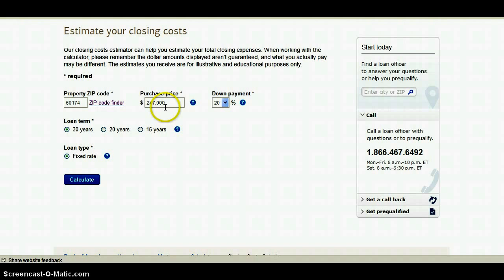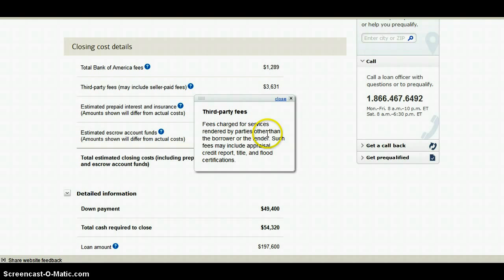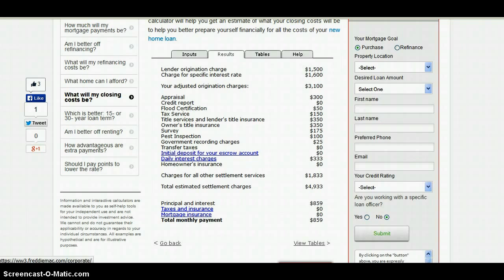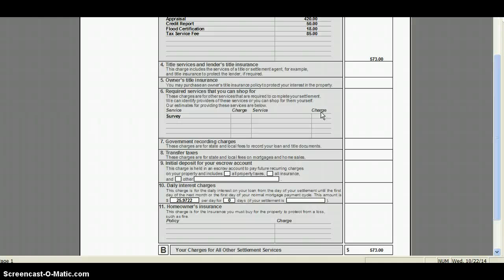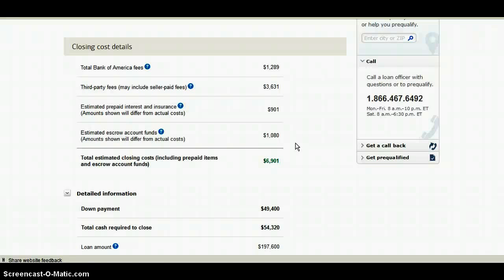How to compare Mortgage Loan closing costs